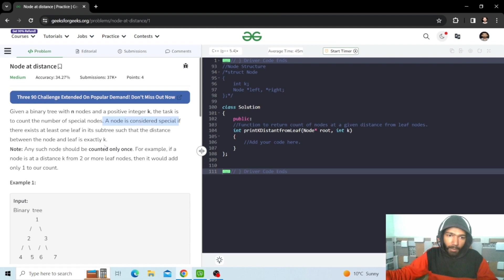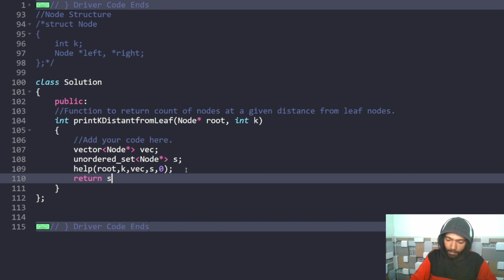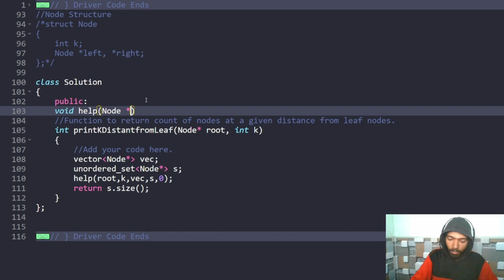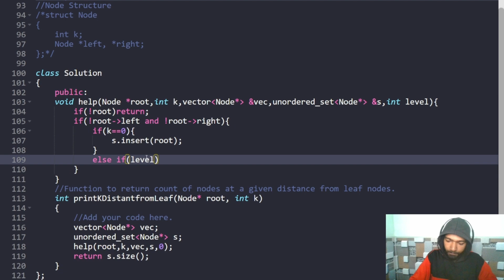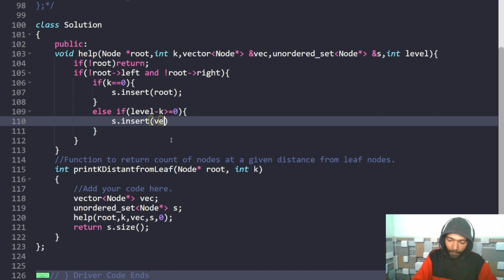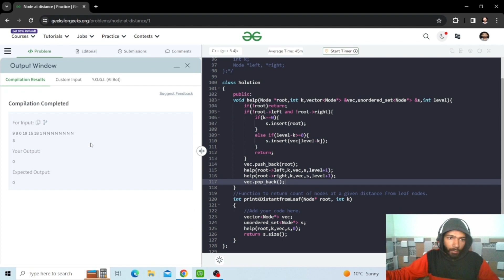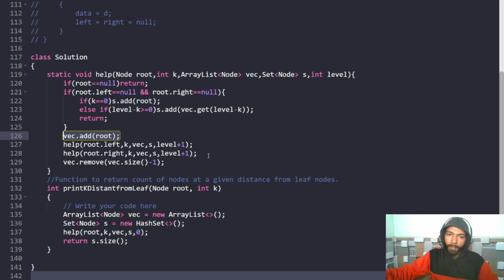Node at Distance | Tree | GFG POTD | C++ | Java | Code Kar Lo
Given a binary tree with n nodes and a positive integer k, the task is to count the number of special nodes. A node is considered special if there exists at least one leaf in its subtree such that the distance between the node and leaf is exactly k.

Note: Any such node should be counted only once. For example, if a node is at a distance k from 2 or more leaf nodes, then it would add only 1 to our count.

0:00 Introduction
0:14 Problem Statement
1:09 Explanation
5:59 C++ Code
10:37 Java Code

gfg potd
potd gfg
potd
potd today
gfg